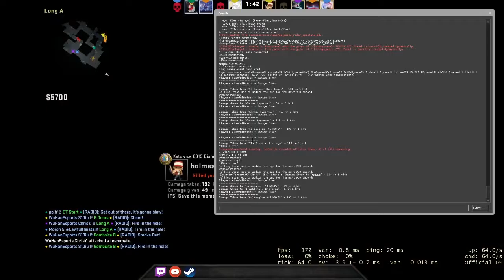16-0... nearly - CSGO Comp Full Game #228